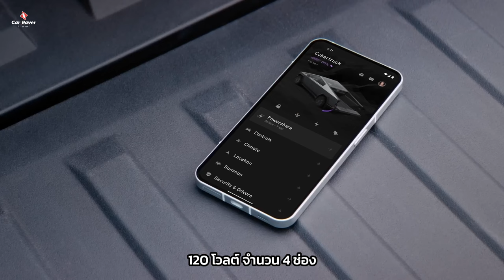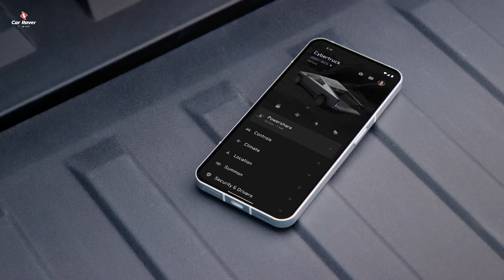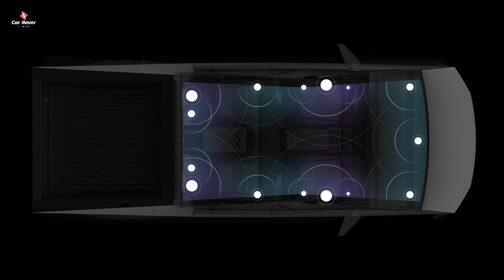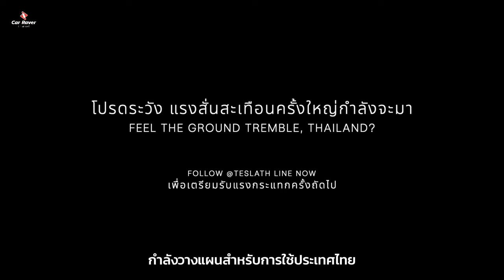เตรียมเผยโฉมในไทย กระบะไฟฟ้า Tesla Cybertruck ที่สุดของรถกระบะ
เตรียมเผยโฉมในไทยเร็วๆ นี้ครับ สำหรับกระบะไฟฟ้าบ้าพลังอย่าง Tesla Cybertruck ซึ่งเป็นหนึ่งในรถยนต์ไฟฟ้าที่ถูกจับตามองอย่างมากทั่วโลก ก่อนรถคันจริงจะเปยโฉมในไทย วันนี้ผมจะพาไปรู้จักกันก่อนว่า รถยนต์ไฟฟ้ารุ่นนี้ มีจุดเด่นอะไรบ้าง
(For english subtitle press CC.)

Source :